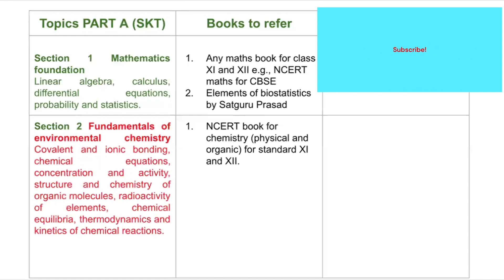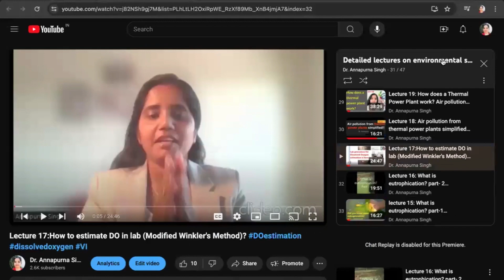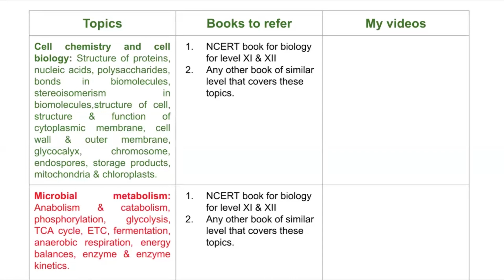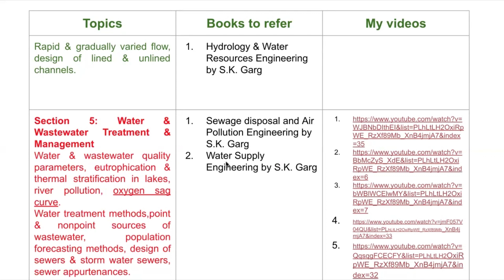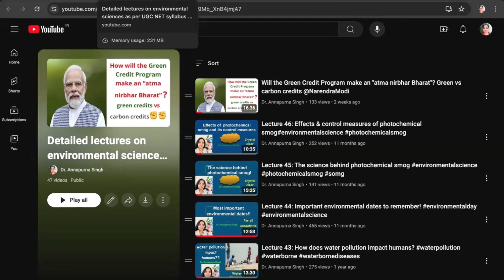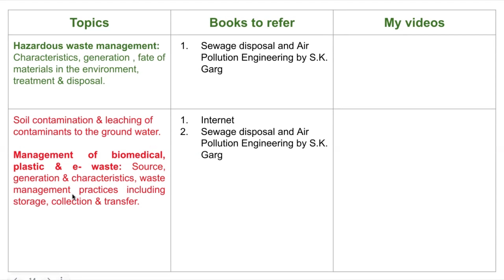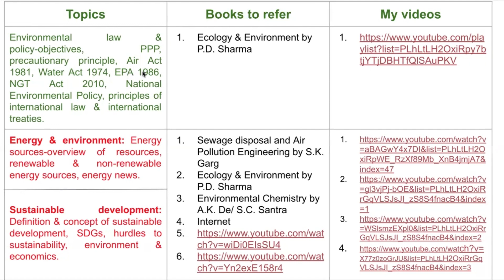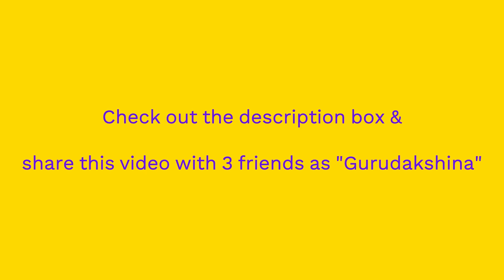Books to refer for NTPC Assistant Officer (Environment Management) @ntpcltd1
Important videos you must watch (as shown in the video)